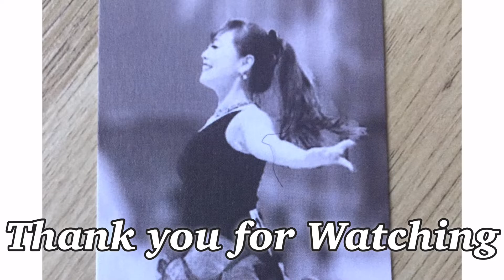I've Seen It All Line Dance(Easy Intermediate) -Demo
I’ve Seen It All Line Dance
64c/2w Easy Intermediate
Gary O'Reilly (IRE) - October 2020
All I Need to See - Mitch Rossell (4mins 28secs)

   -  화정 안디옥 스포츠센터
       👉수, 금 11:20~12:10
   -  현대백화점 킨텍스점 문화센터
       👉월 12:20~13:20
   -  롯데백화점 일산점 문화센터
       👉화 15:00~15:50
       👉금 16:00~16:50
    - YMCA 고양국제청소년문화센터
       👉월,수,금 14:00~14:50
    - 일산 센트럴 아이파크
       👉화, 목 11:30~12:20